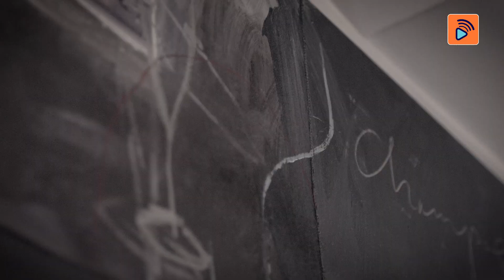【新歌】胡鴻鈞又再一次成功令小編懷孕🤰🏻🤱🏻......(講耳仔啊）😂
由林若寧作詞，方皓玟作曲，胡鴻鈞主唱～🤩🤩
唔使偷聽～即上big big channel 重溫：胡鴻鈞《偷聽情歌》MV